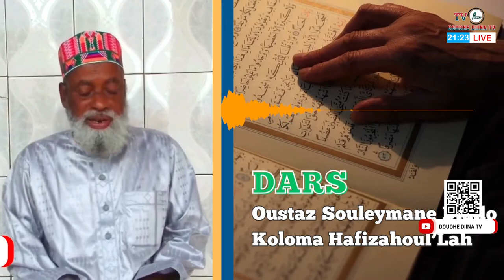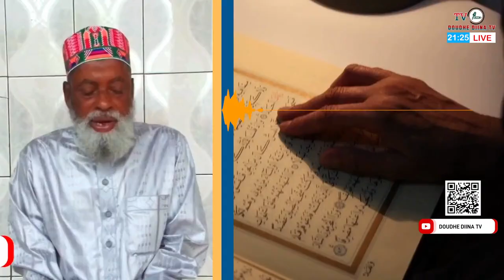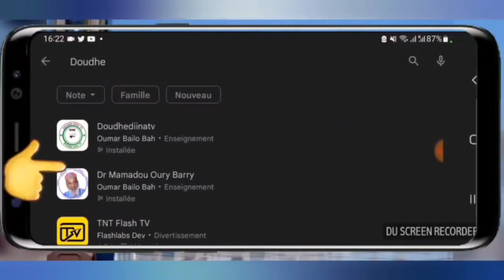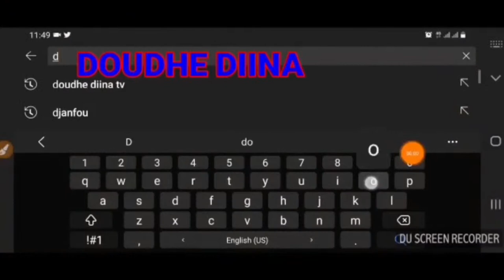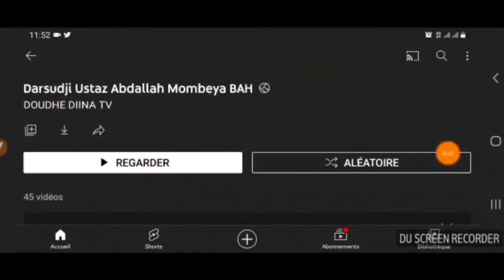🔘𝗖𝗼𝘂𝗿𝘀 𝗱𝐞 𝐥𝐞𝐜𝐭𝐮𝐫𝐞 𝐝𝐮 𝐂𝐨𝐫𝐚𝐧 / 𝗢𝘂𝘀𝘁𝗮𝘇 𝗦𝗼𝘂𝗹𝗲𝘆𝗺𝗮𝗻𝗲 𝗗𝗶𝗮𝗹𝗹𝗼 𝗞𝗼𝗹𝗼𝗺𝗮 𝑯𝒂𝒇𝒊𝒛𝒂𝒉𝒐𝒖𝒍’𝑳𝒂𝒉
🔘𝗖𝗼𝘂𝗿𝘀 𝗱𝐞 𝐥𝐞𝐜𝐭𝐮𝐫𝐞 𝐝𝐮 𝐂𝐨𝐫𝐚𝐧 / 𝗢𝘂𝘀𝘁𝗮𝘇 𝗦𝗼𝘂𝗹𝗲𝘆𝗺𝗮𝗻𝗲 𝗗𝗶𝗮𝗹𝗹𝗼 𝗞𝗼𝗹𝗼𝗺𝗮 𝑯𝒂𝒇𝒊𝒛𝒂𝒉𝒐𝒖𝒍’𝑳𝒂𝒉  /𝐄́𝐦𝐢𝐬𝐬𝐢𝐨𝐧 𝐁𝐇𝐄𝐘𝐃𝐎𝐃𝐈𝐈𝐑𝐀𝐋/ 𝐃𝐎𝐔𝐃𝐇𝐄𝐃𝐈𝐈𝐍𝐀𝐓𝐕.𝐂𝐎𝐌

✅𝐋𝐚 𝐜𝐡𝐚𝐢̂𝐧𝐞 𝐲𝐨𝐮𝐭𝐮𝐛𝐞 𝐝𝐞 𝐃𝐎𝐔𝐃𝐇𝐄 𝐃𝐈𝐈𝐍𝐀 𝐓𝐕